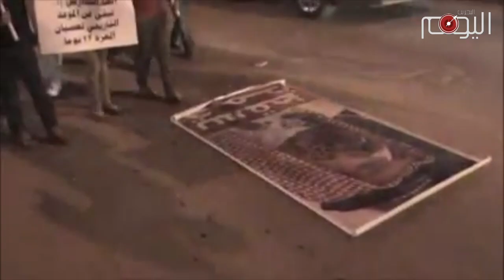تقرير متلفز: حمد الخليفة يمتطي صهوة حصان طروادة من جديد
لايترك طاغية البحرين حمد الخليفة أي فرصة تتيحها الأقدار ليستثمرها للخروج من المأزق الذي أوقع فيه عائلته مع البحرانيين الذين أوغل في سفك دماءهم وانتهاك حرماتهم وسلب حرياتهم والتجاوز على مقدساتهم ورموزهم الدينية والسياسيه.

لكن شعب البحرين الذي خبر هذا الحاكم الذي جبل على الغدر ماعاد يثق بوعوده وطروحاته للخروج من الأزمة ولم يعد يرضى بعد سفك تلك الدماء الطاهرة من أبنائه إلا بالقصاص من هذا الحاكم الظالم وزبانيته.

وحينها لم يجد الخليفي من سبيل للخروج من مأزقه سوى الإستعانة بببعض ضعاف النفوس ليتخذ منهم مطية لإختراق البحرانيين وتطويعهم لتقديم فروض الطاعة له.

وهكذا كانت مجموعة البحرين مستقبلنا التي لعبت دور حصان طروادة لتسويق طروحات النظام تحت ذريعة رفع معاناة الناس. لكن تلك المجموعة التي تكشفت نواياها سريعا لازالت إمتدادتها تتحين الفرص لتمرير أجندتها، فكان مرض آية الشيخ عيسى أحمد قاسم فرصة سانحه ليظهر حصان طروادة مرة أخرى يمتطي صهوته الحاكم الخليفي بلباس الفروسية فيما يلثم الحصان رأسه مقبلا قرارات الإعدام وإسقاط الجنسية وكل ما يضيق سبل العيش على البحرانيين.

رأس لن يرضى البحرانيون بأقل من تدحرجه على الأرض وحينها سيقبل البحرانيون بكل شغف ذلك الفارس والسيف الذي يطيح برأس الفتنة والشر في ارض أوال.